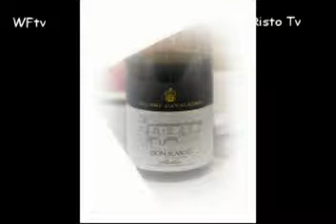AZIENDA AGRICOLA FEUDO CAVALIERE - Santa Maria di Liodia (CT)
L'azienda Cavaliere, proprietà della Fam. Platania D'Antoni dal 1880, si modella lungo i fianchi del Vulcano Etna, versante Sud. I vigneti degradano da 1000 a 800 mt.s.l.m. Il clima d'alta collina, con notevoli escursioni termiche giorno-notte, il terreno vulcanico sabbioso e ricco di minerali, ben soleggiato e ventilato, le basse rese e, la raccolta manuale concorrono ad ottenere uve di qualità e questi vini dalle spiccate caratteristiche organolettiche. L'integrità aziendale, il patrimonio storico e ampelografico sono stati mantenuti con grande amore e passione. Giungono così a noi la storica "vigna del Cavaliere", citata da Federico De Roberto ne I Vicere', e gli spettacolari terrazzamenti in pietra lavica. Contesto rappresentativo per il territorio di Santa Maria di Licodia ove il fondo ricade. Un recente ricambio generazionale ha realizzato miglioramenti e orientato la produzione alla vinificazione di qualità.

AZIENDA AGRICOLA FEUDO CAVALIERE - STR. CAVALIERE BOSCO - SANTA MARIA DI LICODIA (CT) - Cell. 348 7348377